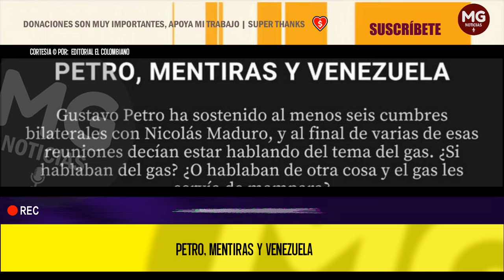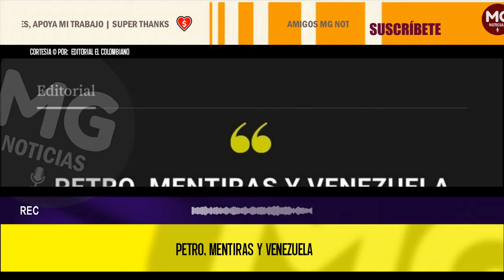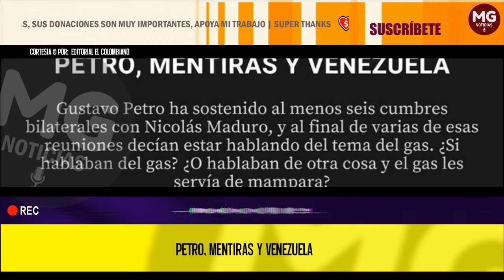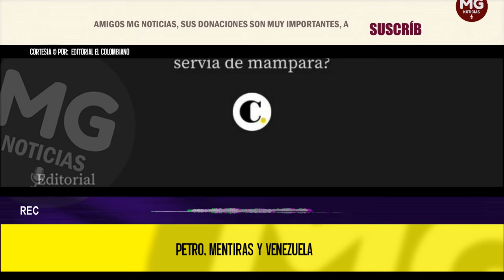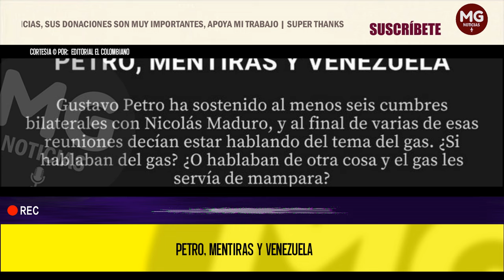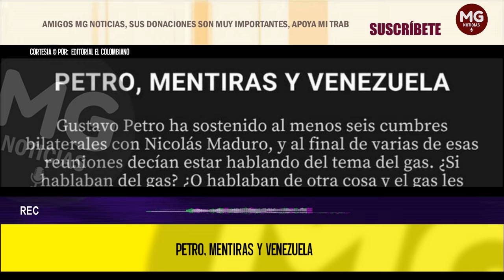PETRO, MENTIRAS Y VENEZUELA (¿qué tanto confía el país en el Presidente?) 🔴 Editorial El Colombiano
Gustavo Petro ha sostenido al menos seis cumbres bilaterales con Nicolás Maduro, y al final de varias de esas reuniones decían estar hablando del tema del gas. ¿Si hablaban del gas? ¿O hablaban de otra cosa y el gas les servía de mampara?.